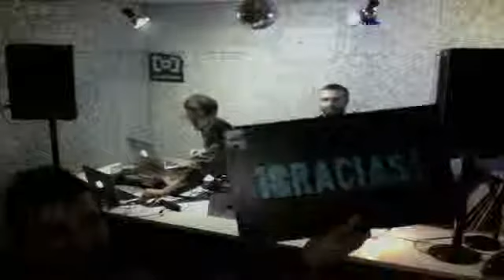La Clinica TV 2ª Edición - JoyB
La Clinica TV 26/01/2013 2ª Edición - JoyB (LCR).